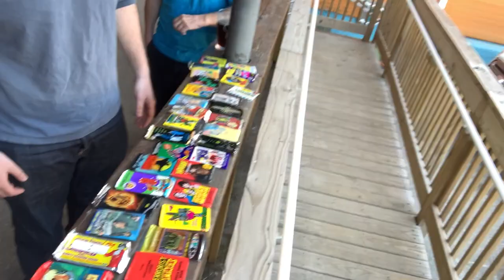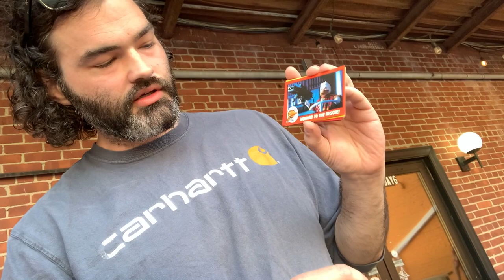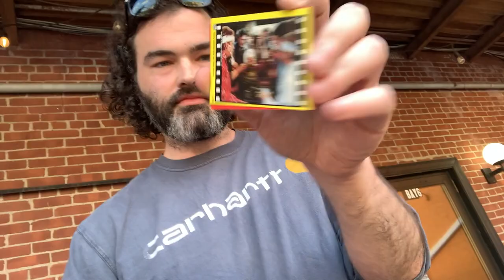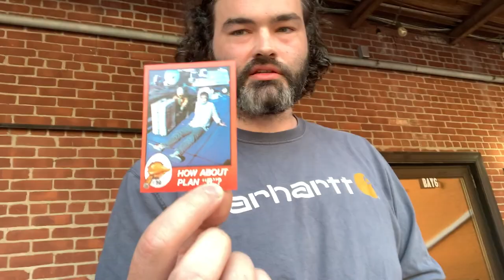BILL TABBIT opens Howard the Duck cards on @COCNC Comedians Opening Cards No Coffee Portland Maine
00:00 intro from Maddie Weiner
00:07 music intro
00:20 Bill Tabbit at Hi-Fidelity picks Howard the Duck
06:55 music outro
07:22 my set that night -- BOO -- why wont i do crowd work ??